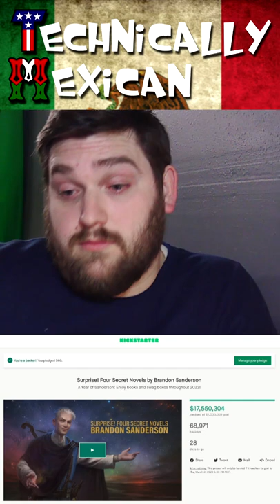When Brandon Sanderson makes $15 mil in a day for writing books!